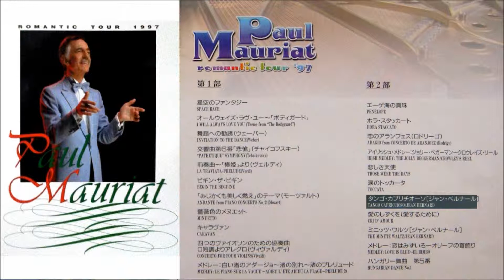‹1997Live›Paul Mauriat♪タンゴ・カプリチオーソ Tango Capriccioso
♪タンゴ・カプリチオーソ　Tango Capriccioso　　　（piano：Jean-Bernard）
ポール・モーリア1997年来日公演（ROMANTIC TOUR 1997） 桐生市文化会館シルクホール
※SONY Portable MD Recorder でオーディエンス録音。　外付けタイピンタイプ・ステレオ・コンデンサマイク使用。
※SONY Portable MD Recorderで再生。
演奏：ポール・モーリア・グランド・オーケストラ （Le Grand Orchestre de Paul Mauriat）　指揮：Gilles Gambus